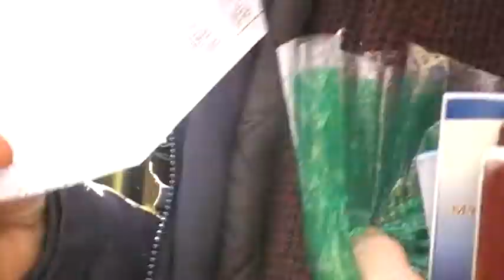Brother Mike and Jason talk with Guy and Muslim Ladies about the gospel